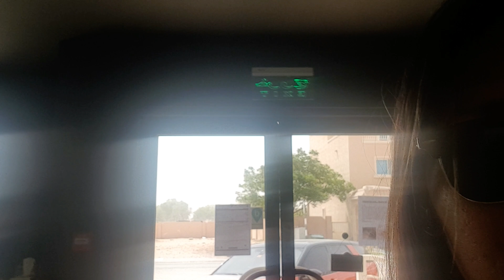Gusie's bath time